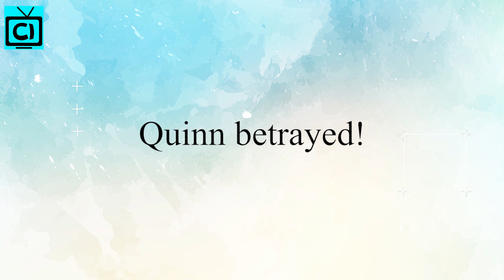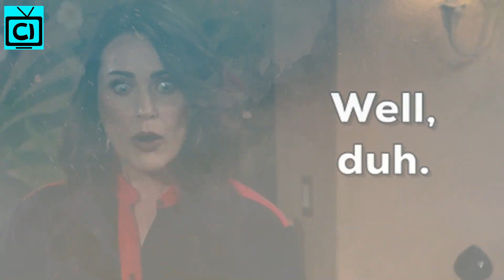Bold and the Beautiful Spoilers Monday, November 2 | B&B Spoilers 11/2/2020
Bold and the Beautiful Spoilers: B&B fans, it looks like the best friends are headed for war. As the spoilers say that while Quinn Fuller is hoping that Eric Forrester will ask her to move in again. But when she reaches the mansion, she will be left shocked when she finds Shauna Fulton there. There is a war raging between the two, and we all know Quinn will not stay quiet till she gets her revenge in B&B!